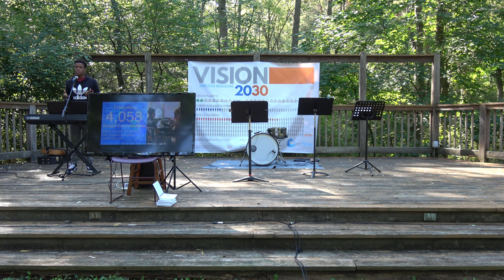Mathias Testimony September 6, 2020